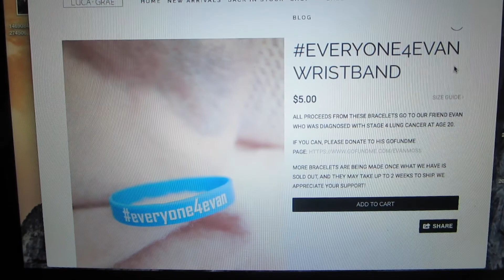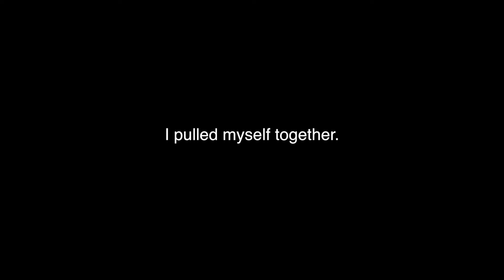Cancer, Brain Tumors, & Strokes are not cool BUT God is good!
At this time there is not a go fund me page for Nick, the family is just asking for all the prayers they can get! :)

Please don't forget to remember both Evan and Nick in your prayers. I appreciate you watching this video and again...my emotional mess will just have to be looked over. I'm blessed! Merry Christmas! 🎄